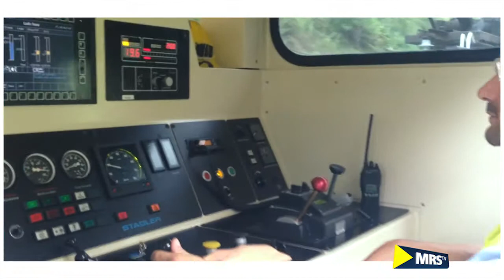O Ferroviário do Ano também é Sangue Azul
Ao receber o reconhecimento como Ferroviário de Cargas do Ano, entre profissionais de todas as concessionárias, Clécio Garcia manifestou o orgulho que sentimos pela nossa profissão. Hoje, no Dia do Ferroviário, ele é o destaque na programação da MRS TV em comemoração a todos que fazem da MRS, a maior e a melhor ferrovia do país.